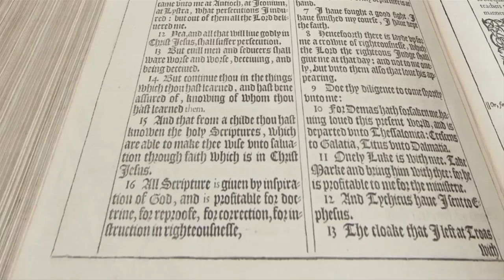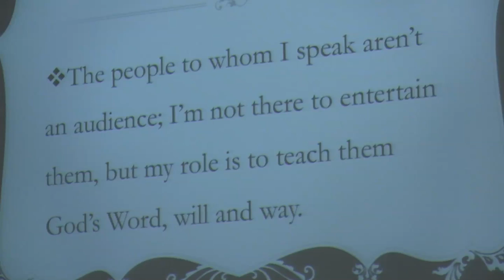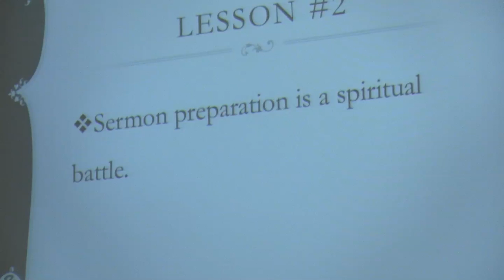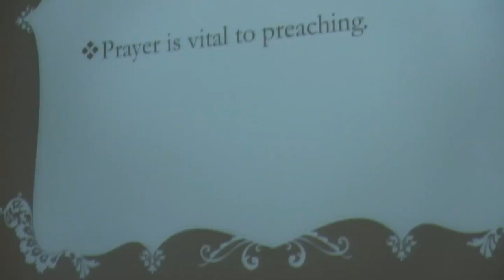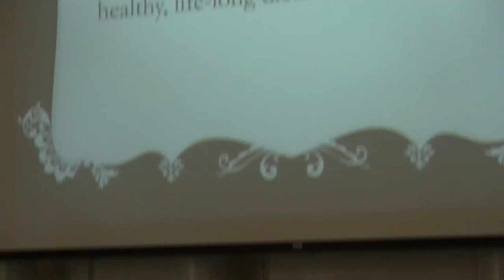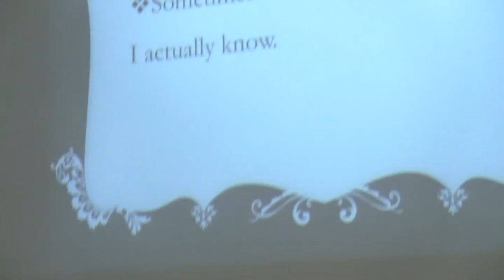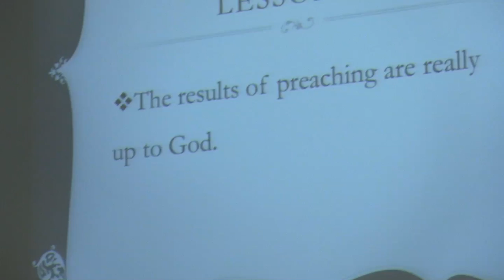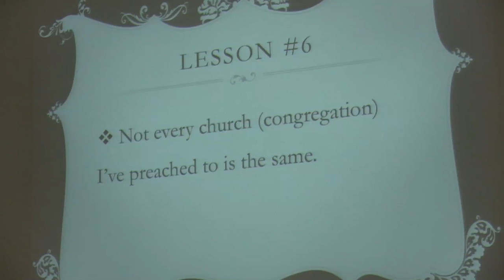Lessons I Learned From My Mistakes in Preaching - Scott Gibson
Dr. Scott Gibson is the Haddon W. Robinson Professor of Preaching, Director of the Haddon W. Robinson Center for Preaching, Director of Th.M. Program in Preaching and Director of the A.J. Gordon Guild.  November 20, 2013